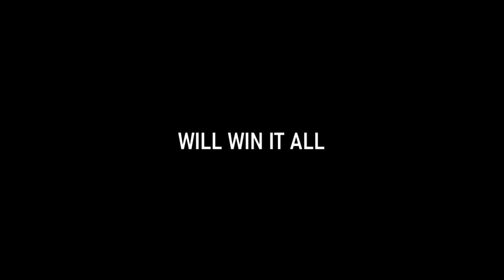Arsenal Pro League Preseason Tournament 2020 | TRAILER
Arsenal Pro League Preseason Tournament 2020.